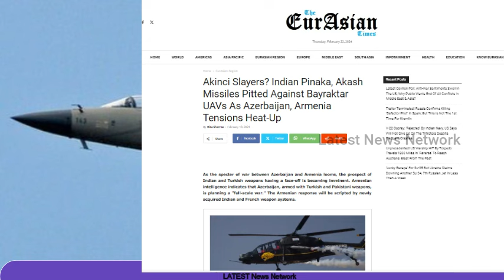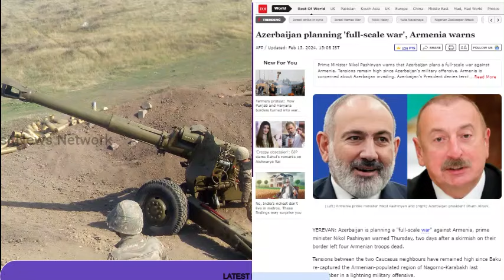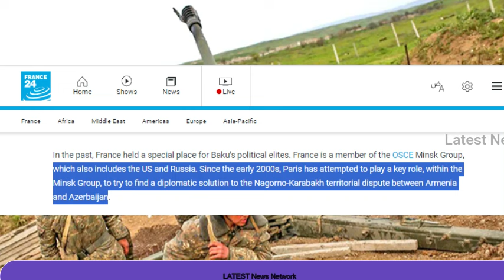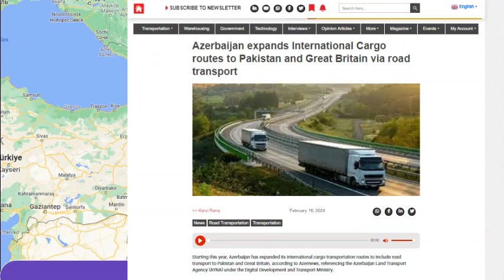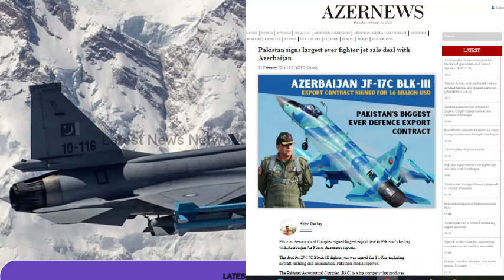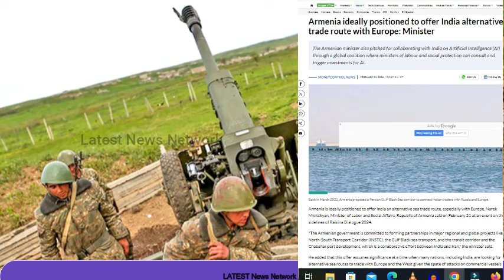भारत-फ्रांस के बीच फसा|| अज़रबैजान पाकिस्तान की सबसे बड़ी डील ||अर्मेनिया ने भारत से खरीद लिया घातक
Azerbaijan stuck between India and France
Pakistan's biggest deal
Armenia purchased deadly weapon from India
भारत-फ्रांस के बीच फसा अज़रबैजान
पाकिस्तान की सबसे बड़ी डील
अर्मेनिया ने भारत से खरीद लिया घातक